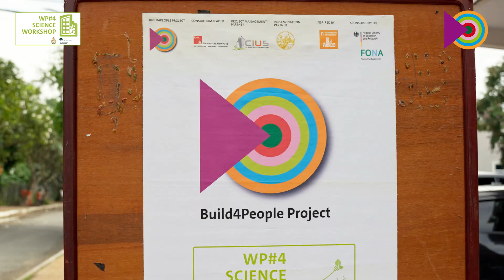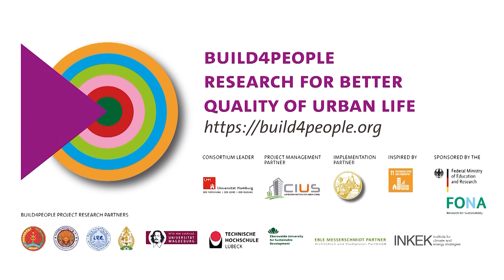Build4People WP#4 "Urban Green Infrastructures" Science Workshop at RUA, 29 September 2023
This clip shows some impressions from the Build4People WP#4 "Urban Green Infrastructures" Science Workshop which took place at Royal University of Agriculture on 29 September 2023.